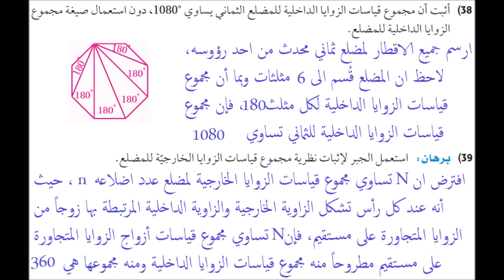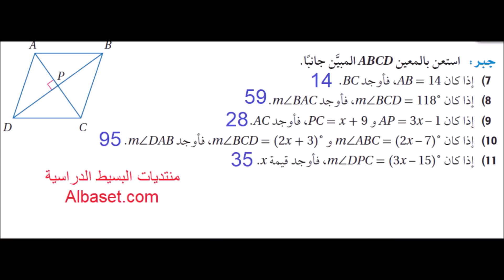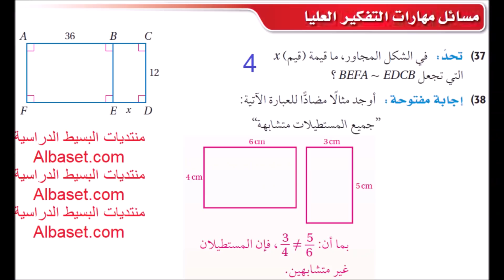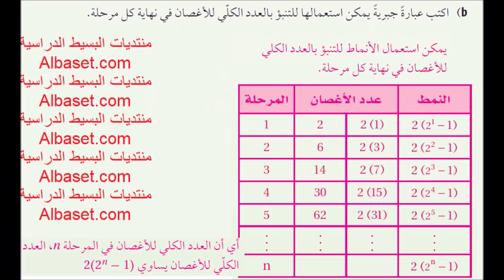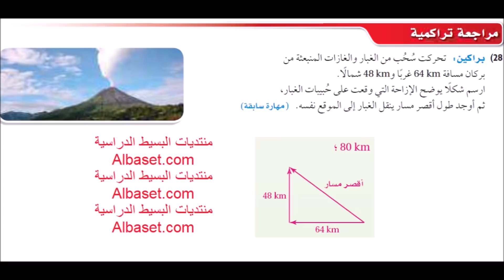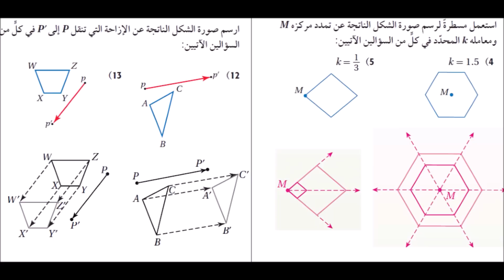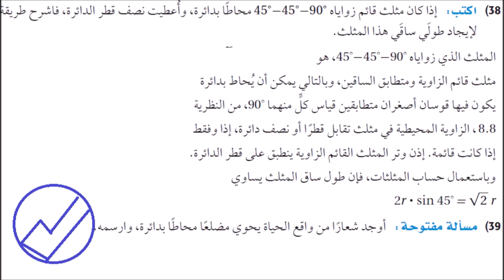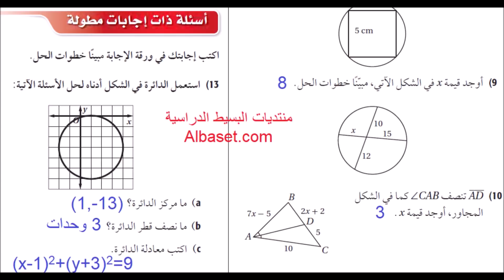حل كتاب رياضيات 2 الطالب مقررات اول ثانوي ف2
حل كتاب الرياضيات 2 المستوى الثاني كتاب الطالب مقررات اول ثانوي الفصل الثاني البرنامج المشترك بالكامل,حل كتاب الطالب رياضيات 2 جميع الدروس والوحدات والفصول, جميع التمارين الفصل الاول والثاني والثالث والرابع, وحل اختبار الفصل ومنتصف الفصل والاختبار التراكمي ودليل الدراسة والمراجعة, الحل سيكون بالفيديو بدقة ووضوح عالي

حل كتاب رياضيات 2 اول ثانوي ف2 يشمل:
الفصل 1: الاشكال الرباعية 0:05
التهيئة
1-1 زوايا المضلع
2-1 متوازي الاضلاع
3-1 تمييز متوازي الاضلاع
اختبار منتصف الفصل
4-1 المستطيل
5-1 المعين والمربع
6-1 شبه المنحرف وشكل الطائرة الورقية
دليل الدراسة والمراجعة
اختبار الفصل
الاعداد للاختبارات
الاختبار التراكمي

الفصل 2: التشابه 12:55
التهيئة
1-2 المضلعات المتشابهة
2-2 المثلثات المتشابهة
اختبار منتصف الفصل
3-2 المستقيمات المتوازية والاجزاء المتناسبة
4-2 عناصر المثلث المتشابهة
دليل الدراسة والمراجعة
اختبار الفصل
الاعداد للاختبارات
الاختبار التراكمي

الفصل 3: التحويلات الهندسية والتماثل 21:45
التهيئة
1-3 الانعكاس
2-3 الازاحة (الانحساب)
3-3 الدوران
اختبار منتصف الفصل
3-4 تركيب التحويلات الهندسية
3-5 التماثل
3-6 التمدد
دليل الدراسة والمراجعة
اختبار الفصل
الاعداد للاختبارات
الاختبار التراكمي

الفصل 4: الدائرة 34:35
التهيئة
1-4 الدائرة ومحيطها
2-4 قياس الزوايا والاقواس
3-4 الاقواس والاوتار.
4-4 الزوايا المحيطية
اختبار منتصف الفصل
4-5 المماسات
4-6 القاطع والمماس وقياسات الزوايا
4-7 قطع مستقيمة خاصة في الدائرة
4-8 معادلة الدائرة
دليل الدراسة والمراجعة
اختبار الفصل
الاعداد للاختبارات
الاختبار التراكمي